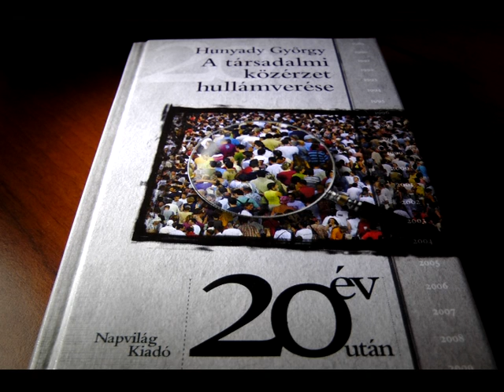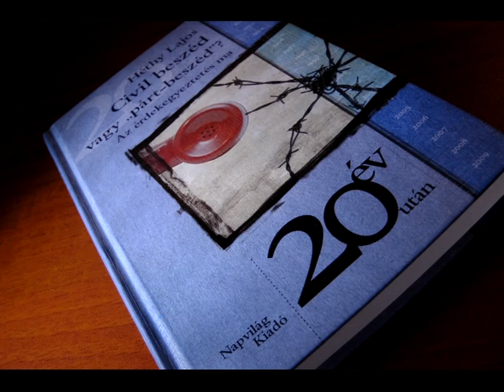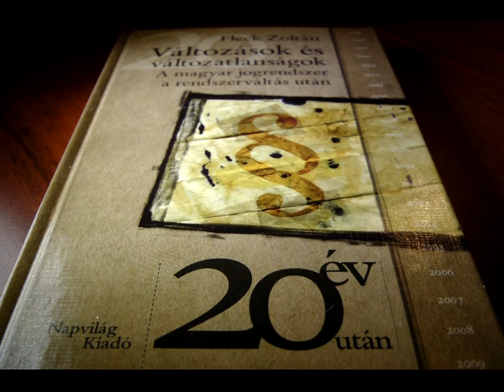Húsz év után zárókonferencia - II/2. rész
A Politikatörténeti Alapítvány és a Napvilág Kiadó 2009 őszén indította el "Húsz év után" címmel 15 kötetes könyvsorozatát, amely elsősorban nem a rendszerváltásról, hanem annak évfordulója kapcsán a húsz év egészéről, a rendszerről, és így a máról szól.
Szerzői történészek, közgazdászok, szociológusok, társadalom-lélektannal, joggal foglalkozó tudósok, akik tisztában vannak vele: nem telt el elég idő, nincs meg a kellő távolság az objektív értékeléshez, bizonyos folyamatok megítéléséhez, és fontos területen hiányoznak a tudományos feldolgozások, amelyekre támaszkodni lehetne.
A sorozat kötetei minden ítélkezéstől mentesen, kritikailag értelmezik a múltat. Szerzőik saját tudományuk eszközeivel és módszereivel igyekeznek feldolgozni a politikában, jogrendszerben, gazdaságban, társadalomban és kultúrában végbement változásokat. (Sorozatszerkesztő: Földes György)

A videó a sorozat 2011 májusában tartott zárókonferenciájának második blokkján készült:

TÁRSADALOM ÉS IGAZSÁGOSSÁG
MODERÁTOR: RANGOS KATALIN (KLUBRÁDIÓ)

Bevezető előadás:
FLECK ZOLTÁN jogszociológus

Hozzászólások és vita:
HÉTHY LAJOS közgazdász és szociológus
HUNYADY GYÖRGY szociálpszichológus
LAKI LÁSZLÓ szociológus

A felvételen Laki László, Hunyady György, Héthy Lajos, Fleck Zoltán megszólalása látható.